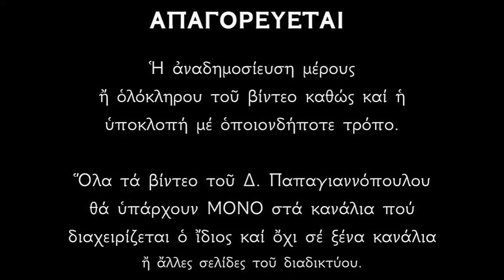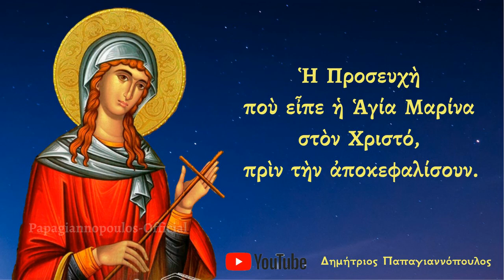🌸 Η Προσευχή της Αγίας Μαρίνας πριν την αποκεφαλίσουν !!! ΣΥΓΚΛΟΝΙΣΤΙΚΟ